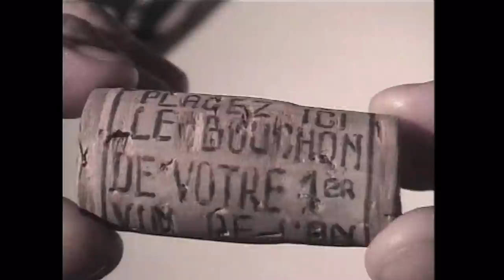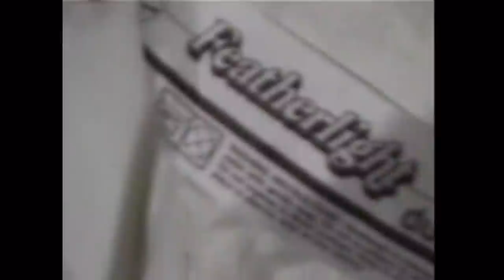Margiela's Duvet Cover Coat Show - Fall 1999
Maison Martin Margiela runway show during Paris Fashion Week Fall Winter 1991. We analyze every look in the collection to unpack the meaning behind the clothes of the most legendary Maison in modern history.

Special thanks to Vaniitas for taking beautifully detailed pictures of vintage Margiela.